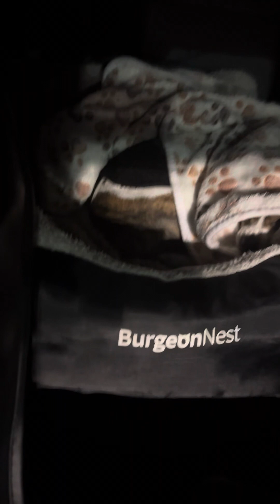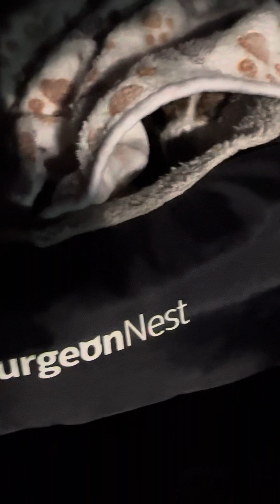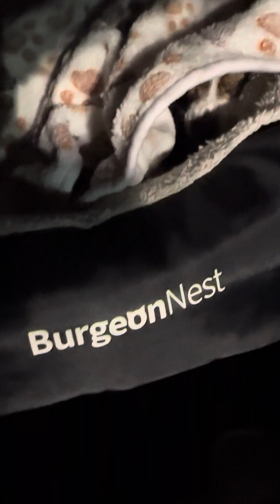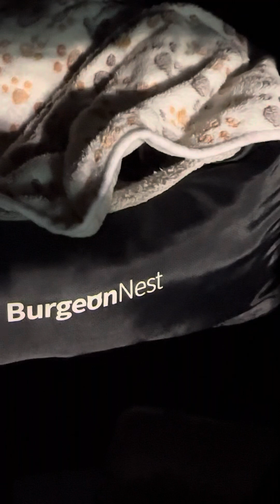🐶 Post-holiday shopping spree got Precious like... Let sleeping dogs lie!' 🐶🛍️💤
In this video, watch Precious best real estate assistance eagerly wait as I shop for clients, then cozy up in her Bergeron Nest dog bed. An essential comfort for her daily routine. I highly recommend this brand for its quality and durability. A perfect choice for your furry friend’s comfort!”